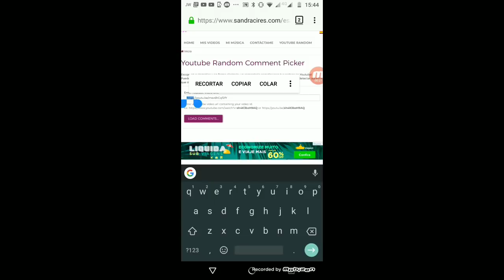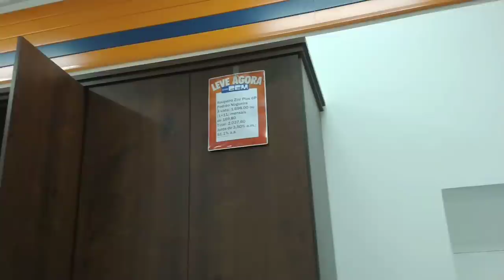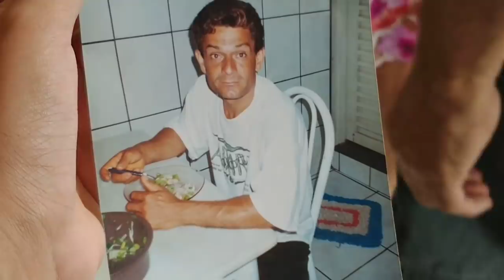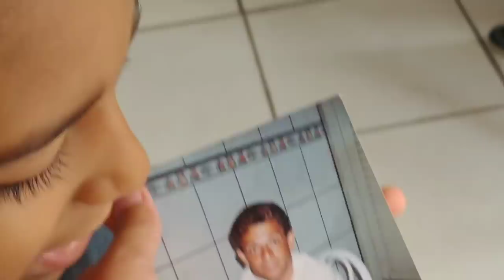Compramos um guarda roupa! Vlog